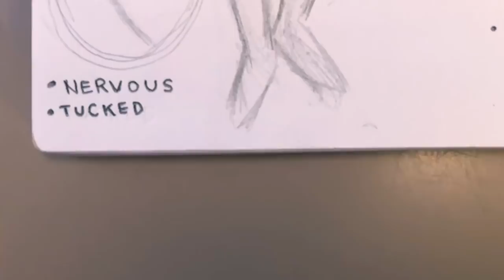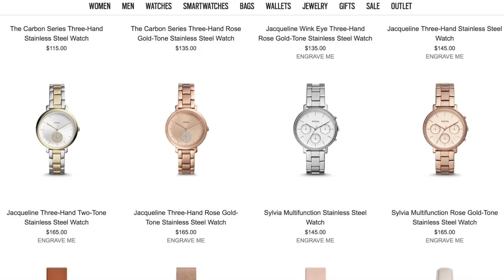confessions of a perfectionist ☕️ (art-tea)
I've been in a busy daze the past few weeks haha. Everything is moving forward swifty and smoothly but it's so much gosh darn work hehe. Felt the need to talk about how silly it is to expect perfection out of yourself. I got sick and was genuinely MAD at myself. for getting sick. something out my own control. Can't just expect everything to be perfect. Just gotta try your best.

I'll see y'all in a week. Love u~

-Cone